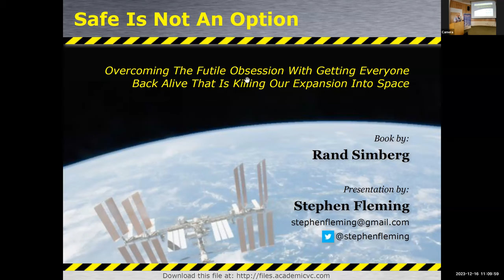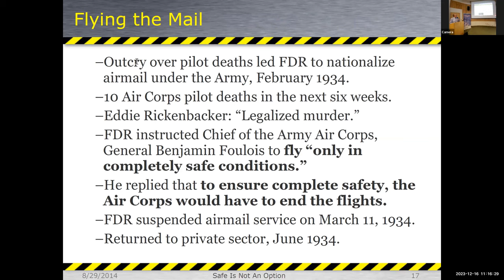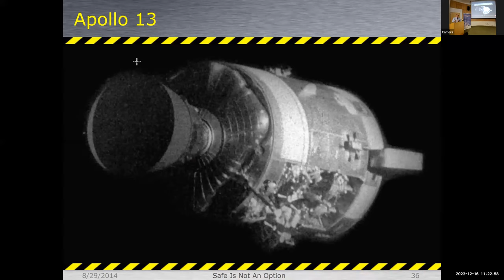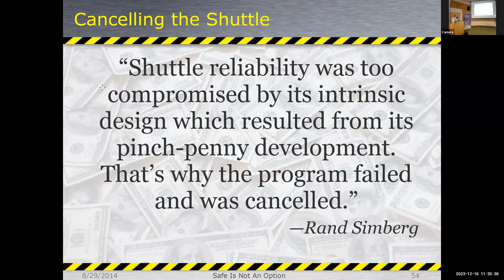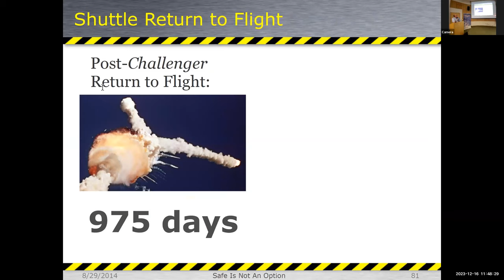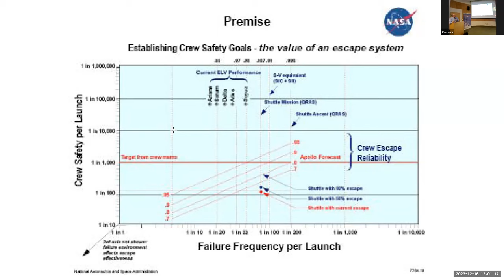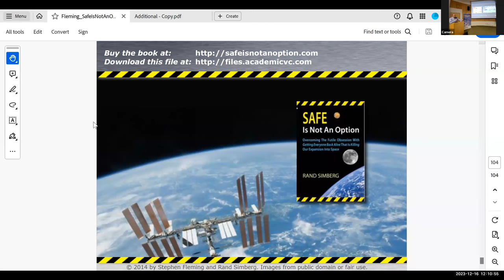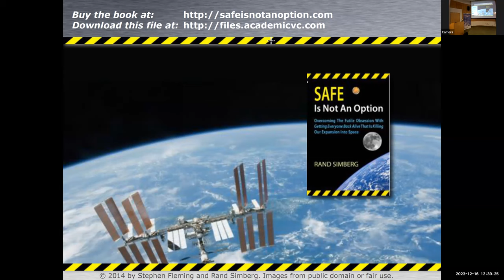20231216 Safe Is Not An Option Overcoming The Futile Obsession With Getting Everyone Back Alive That